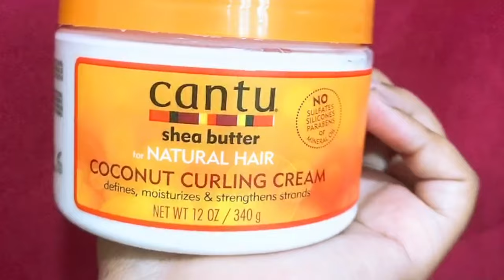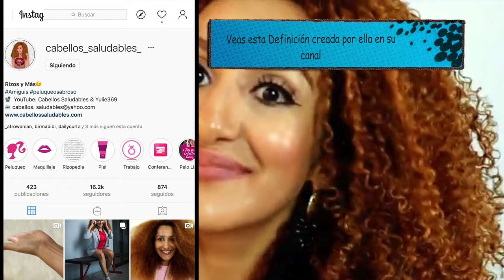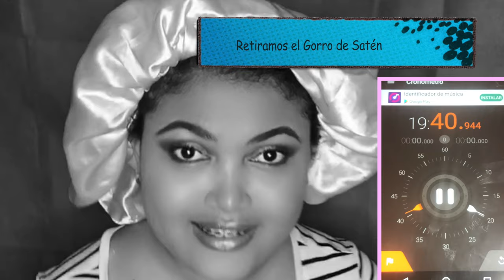TECNICA PARA RIZAR EL CABELLO / RIZOS HÍBRIDOS / RECUPERAR MIS RIZOS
✅  Gracias por abrir este video : Hoy video  *Técnica para definir rizos* como hacer  rizos híbridos de @yuliecabel

▶️ ¿Estás buscando otra técnica para definir rizos  & rutinas  para el cabello?

▶️  *¿Cómo graba y edita  videos?*